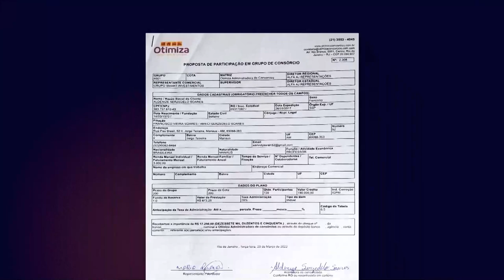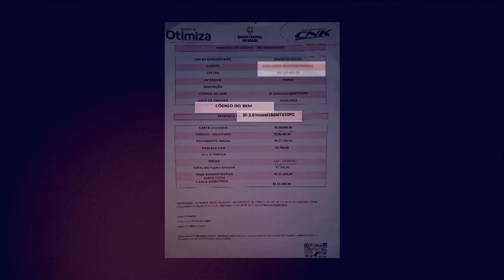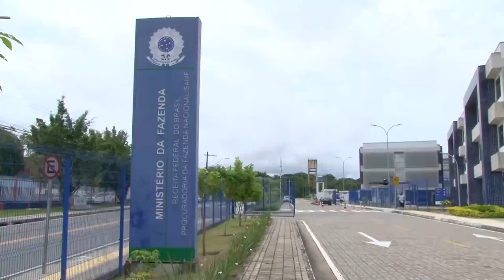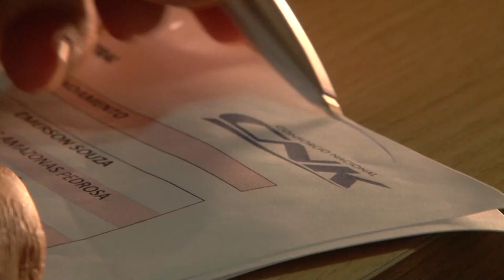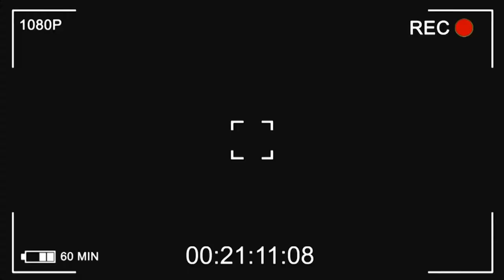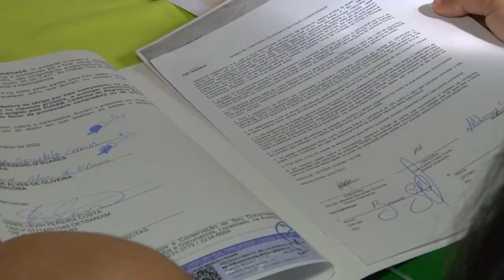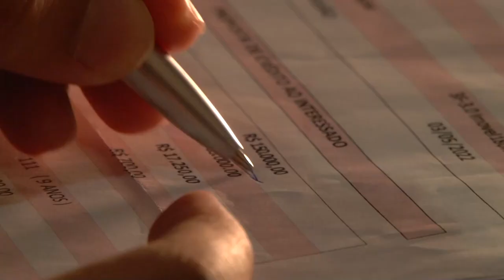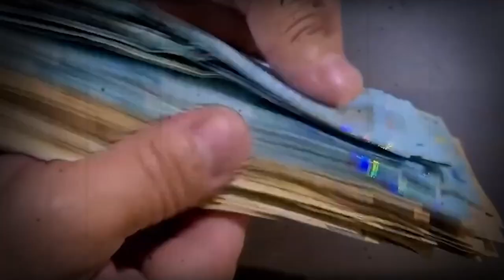NORTE INVESTIGAÇÃO: EMPRESA SUSPEITA DE ESTELIONATO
O Norte Investigação de hoje vai trazer uma denúncia sobre uma empresa suspeita de enganar várias pessoas, através da venda de imóveis. Os clientes pensavam que estava negociando um financiamento, mas na verdade era um consórcio.

Pessoas são enganadas por meio de vendas de imóveis